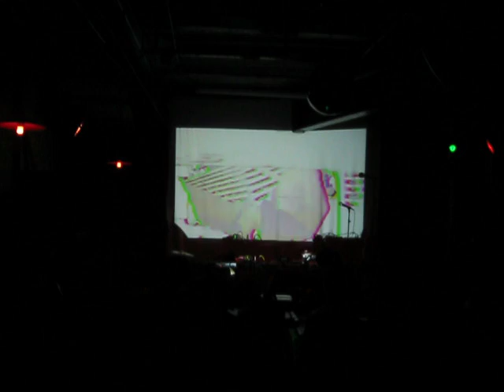Breaking Robots live nov 2014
Live at The Spirit of Gravity November 2014
The Spirit of Gravity November:Mai Mai Mai; Hum; Breaking Robots
Visuals by Anthony Arborialist.